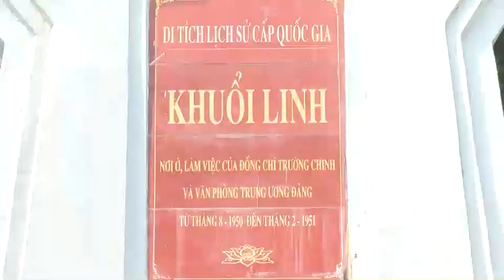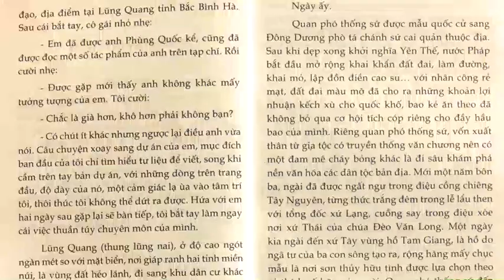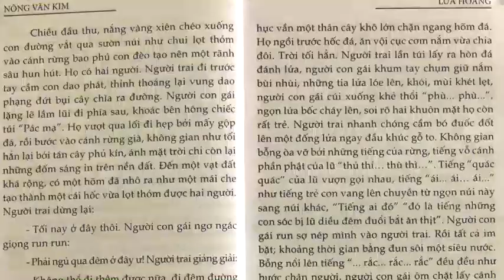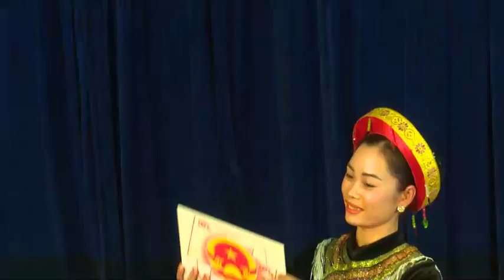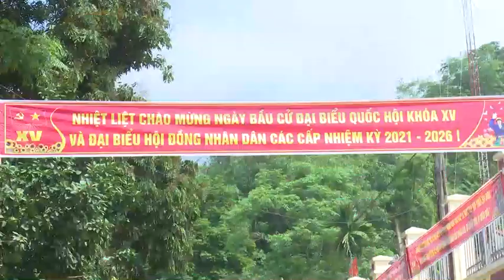16-5 Điểm tin Văn nghệ - Thể thao. ''backantv.vn''